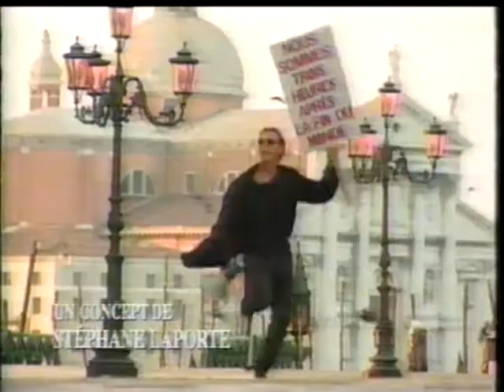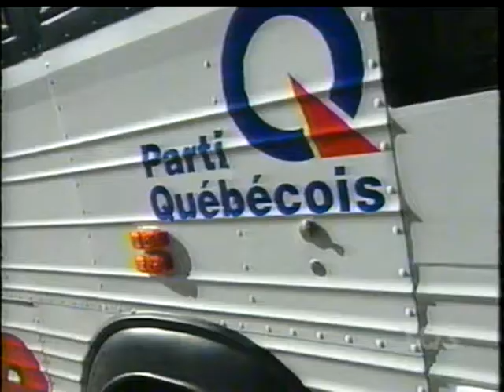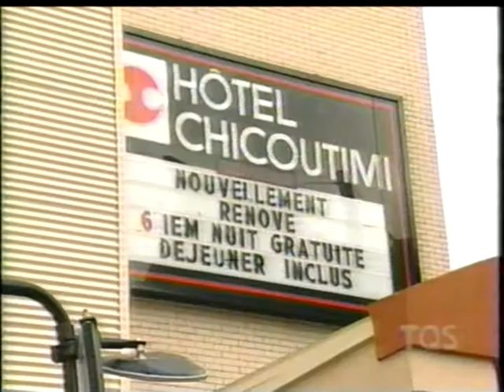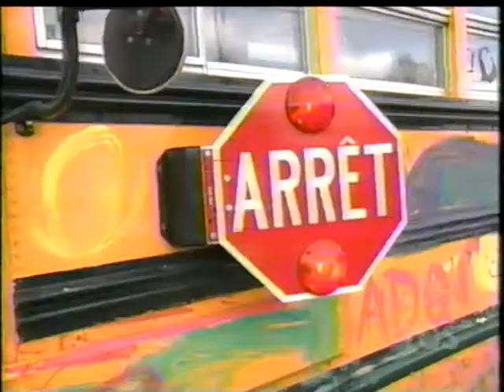LFDM 09 11 1998 Partie 1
Épisodes de la fin du monde est à 7 heure que j'ai gardé sur VHS pendant 13ans. et que j'ai finallement digitalisé!

Je les met sur YouTube car je fais partie des FANs finis de cette émission culte et je veux partager ces souvenirs avec les autres nostalgiques de ce bulletin de nouvelles délirant. Pourquoi sommes-nous aussi attaché à ce dinosaure ayant vu le jour dans les années PRÉ-2000? C'est que ce show N'A JAMAIS EU D'ÉGALE jusqu'à ce jour. L'équipe était du tonnerre (chacun d'entre eux s'est par la suite fait offrir une émmission à animer...) et leur chimie transcendait l'écran.

Ce qui fesait le charme était leur manque de budget et de professionalisme... cela laissait paraitre une bande d'ami ayant un incroyable plaisir à se faire rire mutuellement devant une caméra (il y avait des scripteurs mais aussi beaucoup d'improvisation). La liberté de création de Bruno Blanchet est l'exemple type de ce que cette équipe pouvait merveilleusement nous offrir à chaque jour et nous laissait se demander ce que LFDM nous réservait pour le lendemain.

Je réitère que la magie de ce programme était qu'ils semblaient avoir si peu de moyen, mais ont réussi à tellement créer